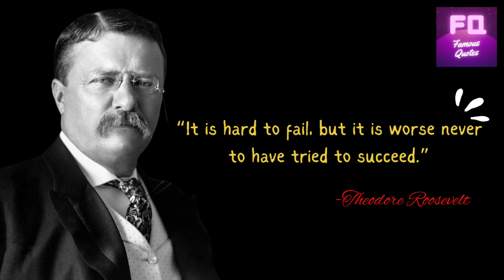Theodore Roosevelt famous quotes to inspire you /motivational quotes